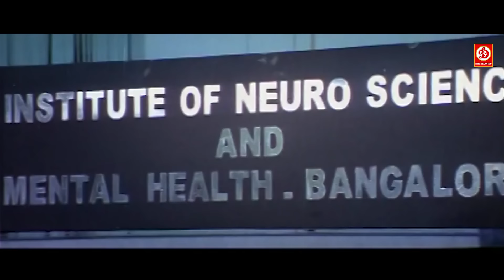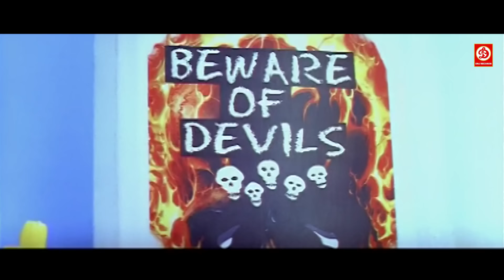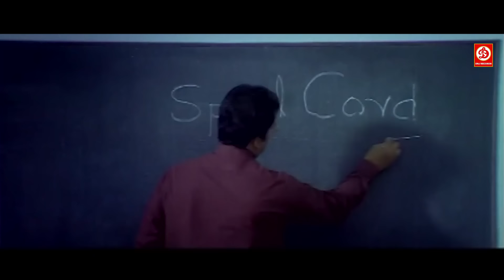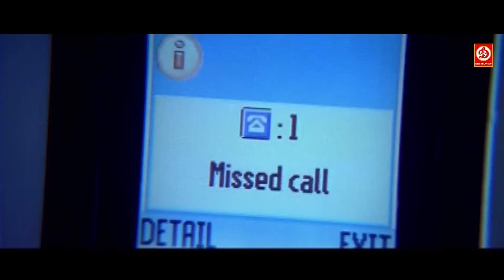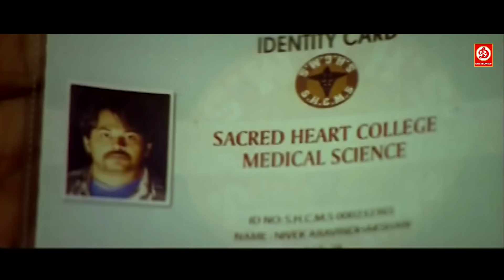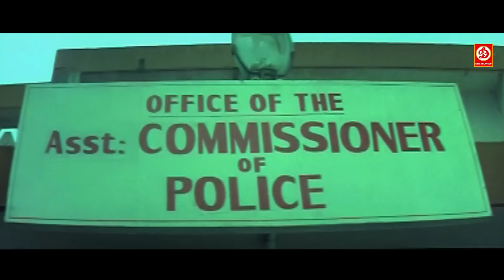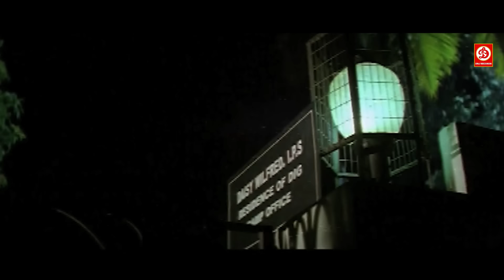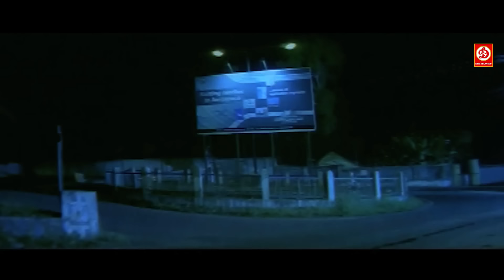Lady Singam Black Daliya (HD) New South Superhit Full Action Movie || Suresh Gopi ,Vani Viswanath